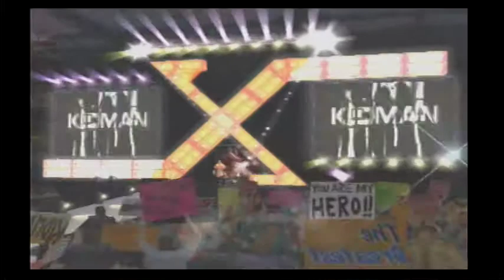Smackdown! Shut Your Mouth Episode 8: Resurrecting Insurrextion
Insurrextion is upon us and Billy Kidman has his first championship match. Will he excel or will he fail and never be heard from again?Only time, and watching this episode, will tell.

Swear count: 7